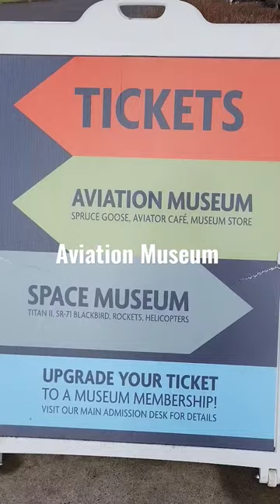Aviation Museum, Oregon